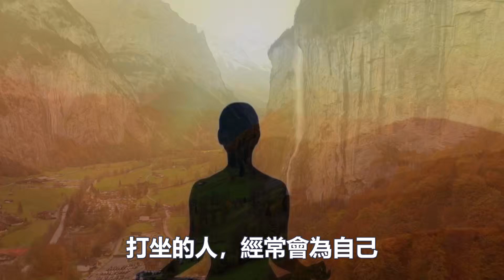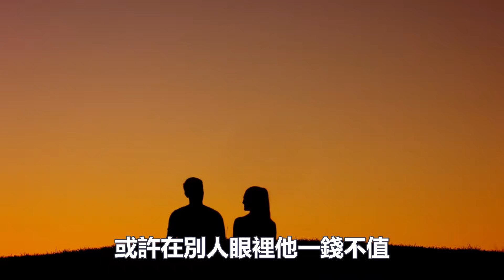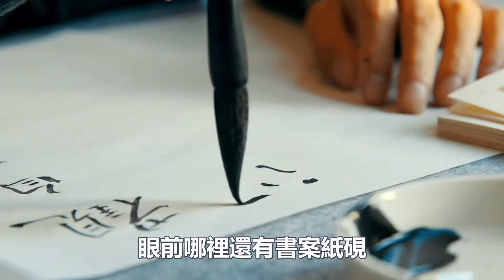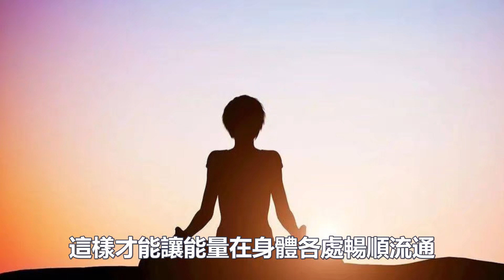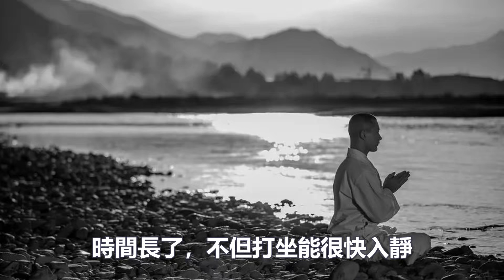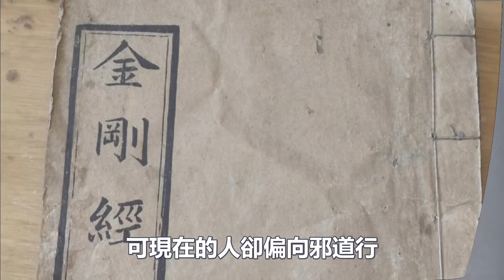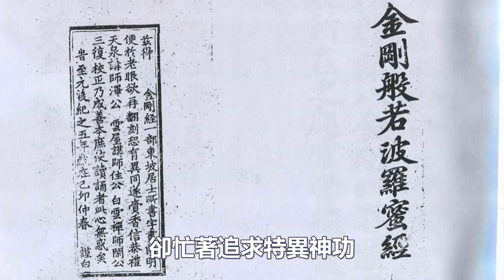打坐先要入靜？動中靜，亂中靜，才是真的清靜！堅持的人都賺到了！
1:無師自通的“冥想”法門：每天2分鐘堅持1個月，誰都能領悟冥想的精髓！
4:如何一周之內打通全身氣脈？我只用了三天就通了全身氣脈！你敢練嗎？